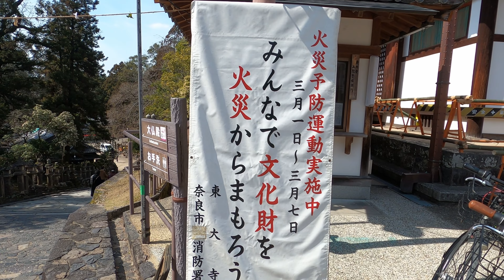奈良公園 お水取り期間中の鹿さん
あの人のお松明が今年もありました。